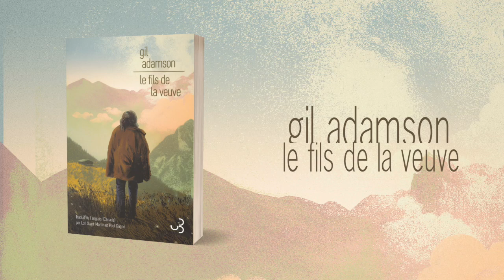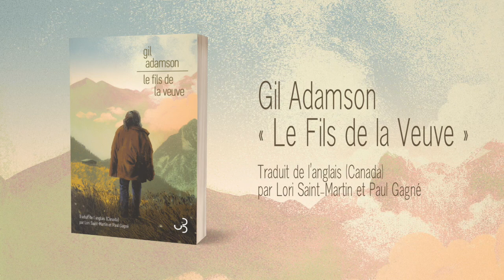« Le Fils de la Veuve », Gil Adamson chez Christian Bourgois Éditeur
Gil Adamson nous parle de son roman « Le Fils de la Veuve » qui vient de paraître chez Christian Bourgois éditeur